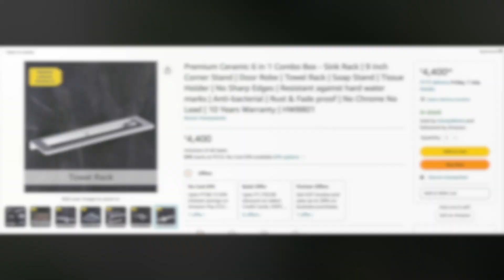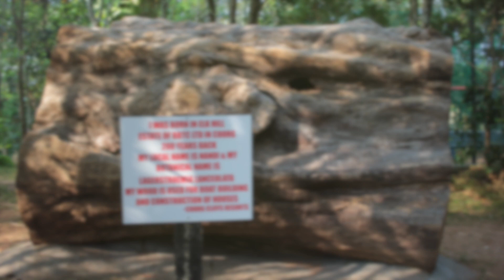Coorg Cliffs Resort | Peaceful Vibes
Hanchikad Estate, Pollibetta, Karnataka 571215, India